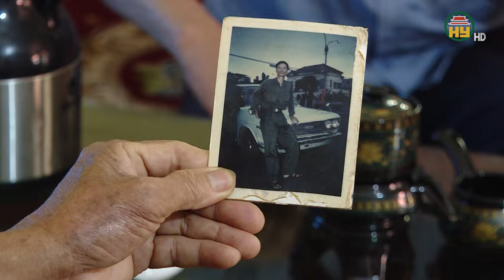Những đóng góp của quân và dân Hưng Yên trong cuộc kháng chiến chống Mỹ cứu nước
Hưng Yên TV | Những đóng góp của quân và dân Hưng Yên trong cuộc kháng chiến chống Mỹ cứu nước
Địa chỉ: 164 Nguyễn Văn Linh, thành phố Hưng Yên, tỉnh Hưng Yên
Tiktok: Truyền hình Hưng Yên
Facebook: Đài Phát thanh và Truyền hình Hưng Yên
Zalo: Đài PTTH Hưng Yên